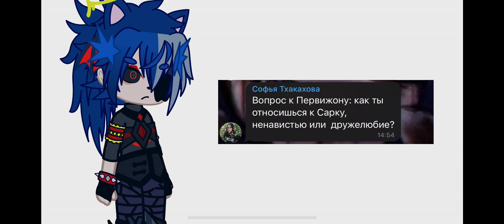♦️АСК♦️Вопросы взяты и тгк// Sonic the Hedgehog 🦔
🔥Всем привет!🔥Я DarkXMefics гачатубер :)
   Если не сложно,  поддержите меня лайком и подпиской.🔪

🔥Hi all!🔥I am DarkXMefics gachatuber :)